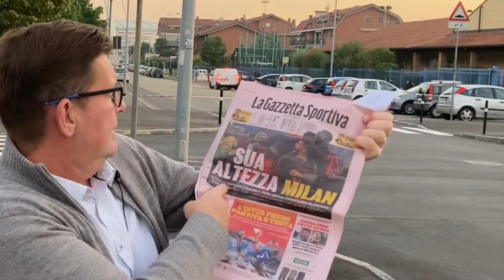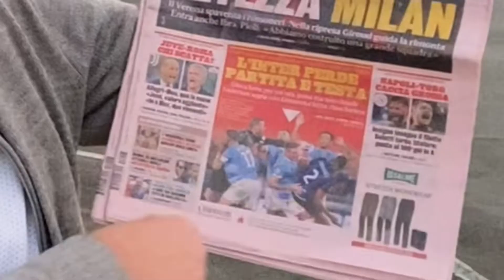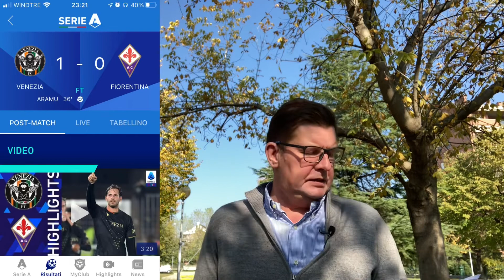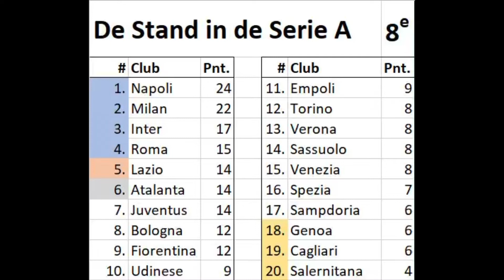Groetjes uit Turijn: Serie A 2021/2022 - Speelronde 8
In de achtste speelronde van de Serie A seizoen 2021/2022 zijn er twee Big Matches: Lazio - Inter en Juventus - Roma. Dit terwijl de leider Napoli op zoek gaat naar z'n 8ste overwinning op rij thuis tegen Torino en Milano Verona op bezoek krijgt en zal proberen om over Napoli heen te gaan omdat zij eerder in het veld komen. Atalanta mag het opnemen tegen één van de nieuwkomers in dit seizoen: Empoli.

00:00 Serie A 2021/2022 - Speelronde 8
00:14 Juventus - Roma
03:29 Lazio - Inter
04:42 Milan - Hellas Verona
06:57 Napoli - Torino
07:59 Empoli - Atalanta
08:50 Spezia - Salernitana
09:38 Cagliari - Sampdoria
10:27 Udinese - Bologna
11:08 Genoa - Sassuolo
12:10 Venezia - Fiorentina
13:01 De Stand
13:40 Afsluiting